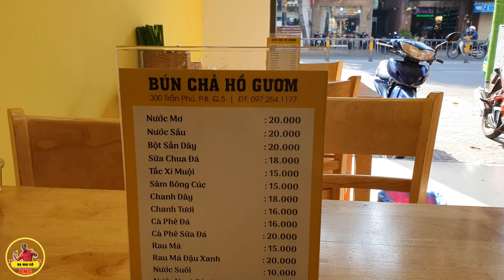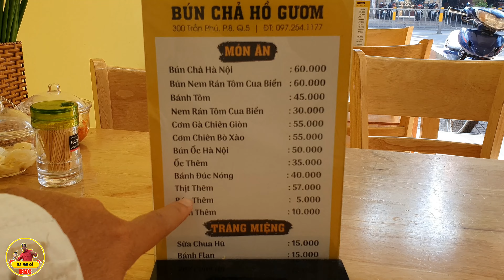PHÓNG SỰ SÀI GÒN NGÀY NAY BA MAI CỒ 410